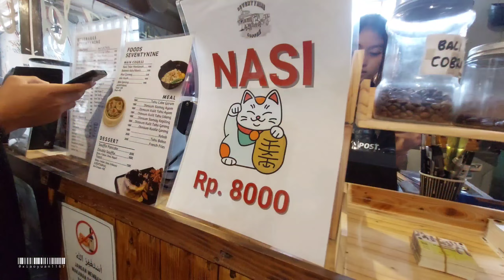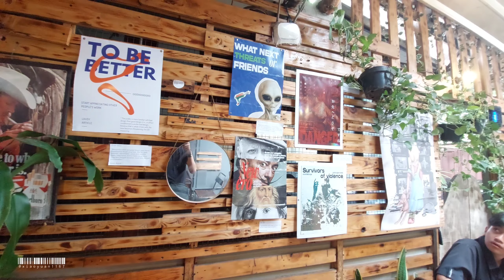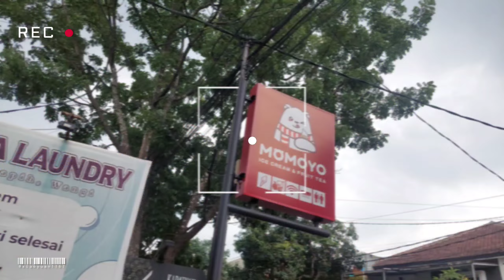Souffle Pancake Terenak di Bandung review Seventynine cafe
video JAJANTENGAN "Jajan Bareng Teman" kali ini kita bakalan bahas. Souffle Pancake Terenak di Bandung yang ada di Seventynine cafe. cocok banget buat temen-temen yang cari cafe murah di bandung. lokasi cafenya terletak di jl. karawitan no.79 kota Bandung. yang mau cobain silahkan langsung dateng aja.

Seventynine Cafe
lokasi : Jl. Karawitan no.79 kota Bandung